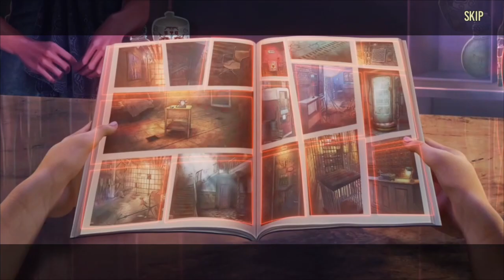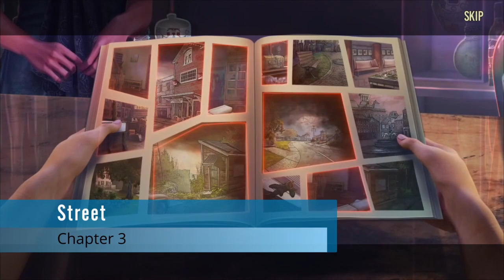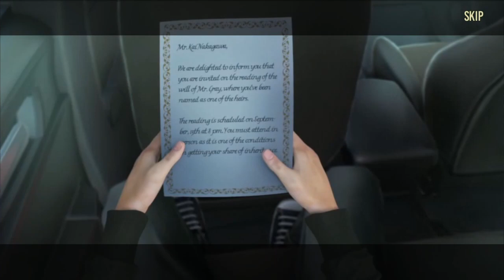Let's Play - Crossroads - On a Just Path - Full Walkthrough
Lost? Confused? Unsure of what comes next? Then keep an eye open for Crossroads, the mysterious bar that only appears to those that need guidance. Step into the shoes of Alex Staton, a social worker that’s made some poor choices and is struggling to find direction. Step up to the bar and let Mistress Eve guide you through three separate tales, each designed to teach lessons that will hopefully set Alex on the right path by the end. But be careful because the choices you make in this game affect the story and characters around you! Luckily, you can always revisit past stories to see how things could have gone differently. It’s all a part of Mistress Eve’s plan!

Available from:
Bigfish Games: